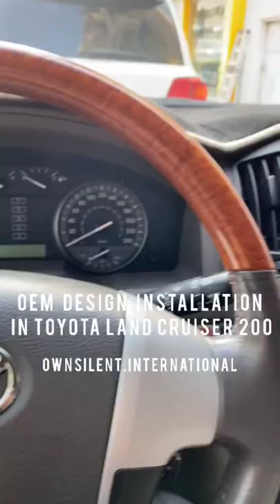ANDROID GPS OEM DESIGN RADIO INSTALLATION IN TOYOTA LAND CRUISER 200 WITH CAR PLAY